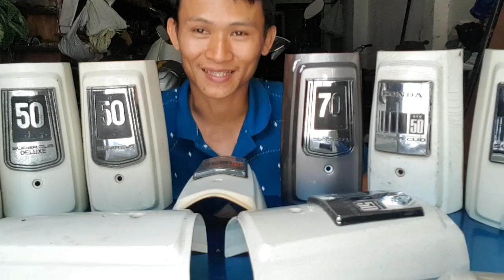Mặt nạ miếng xi rin honda cub 81 86 50cc 70cc 90cc. Hàng tháo xe kho cub đẹp leng keng.còi xe cub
Chuyển tiền trước. Nhận hàng sau. Không ship COD
Tên chủ TK : Phạm Gia Tự.
1♡ NH nông nghiệp chi nhánh bình triệu. Stk 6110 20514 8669 .
2♡ ( NH Đông Á HCM Quận 9. Stk 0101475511)
3♡ (NH Sacombank 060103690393 .  Chi nhanh bình thạnh
Sn 5/6 hẻm duong 10. Số 210 quốc lộ 13.  Kp2. Hiệp bình chánh. Thủ đức hcm. Sau lung siu thi copmart bình trịu. Ngã tư bình triệu.chay vô hẻm qua cổng siu thi gap tiẹm bida bình trieu ben phải. Quẹo trái bỏ căn nhà dầu tiên bên phải. Quẹo phải là tới

shop phụ tùng rin xe cub 78 81 86 DD
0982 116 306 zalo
xehondacub.comdịch vụ tổ chức sinh nhật trọn gói
thegioisinhnhat.net
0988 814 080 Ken